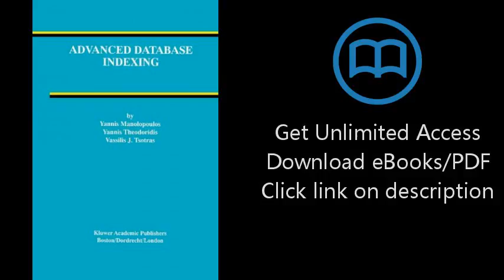Advanced Database Indexing (Advances in Database Systems)